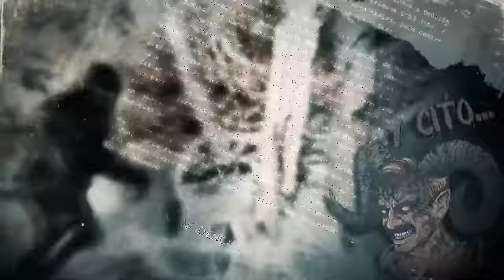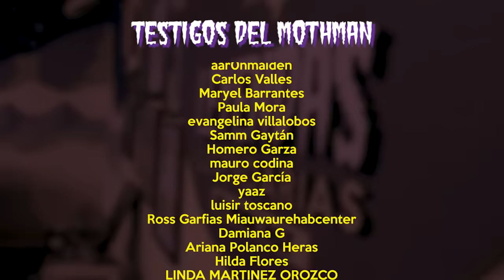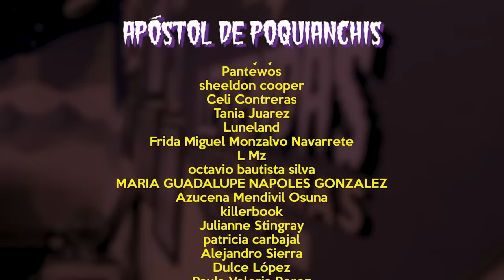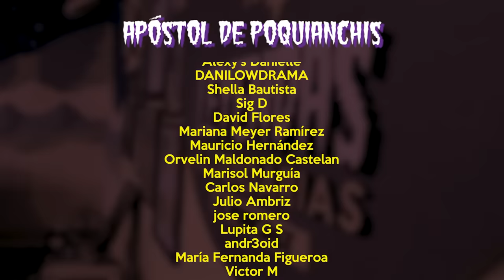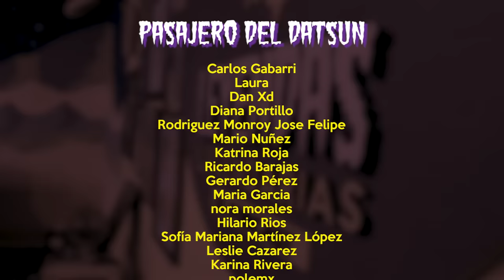E136: La Desaparición de Jacobo Grinberg (con Raúl G. Meneses)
Un científico mexicano que estudiaba los límites de la consciencia y el mundo físico como lo conocemos. Durante sus investigaciones se involucró con una famosa curandera conocida como Pachita y su misteriosa desaparición sigue siendo objeto de especulaciones, teorías conspirativas e incertidumbre.

Únete a nuestro curso de Creahana: "Crea un podcast de storytelling con Leyendas Legendarias"